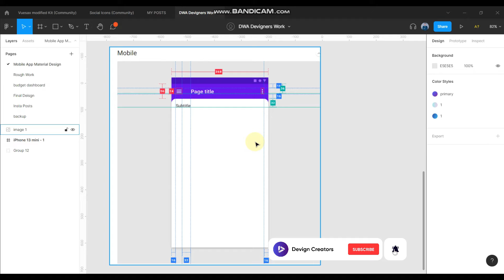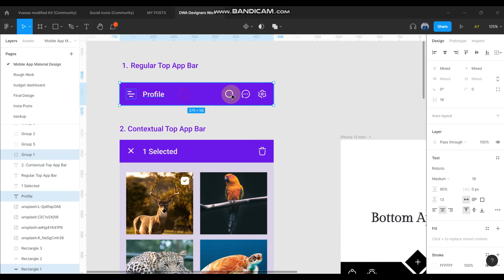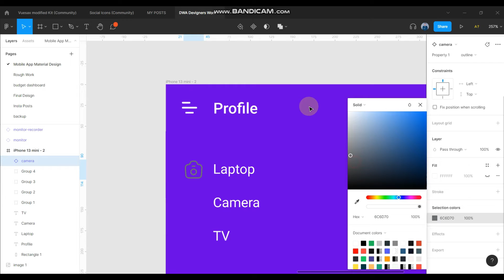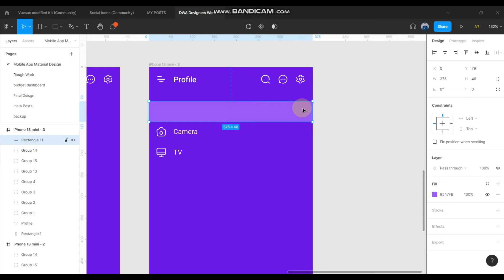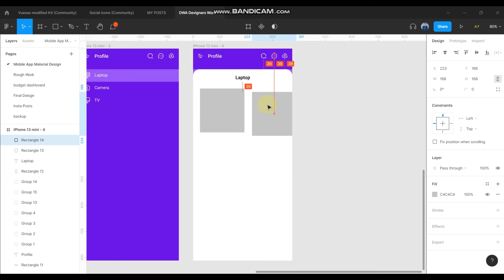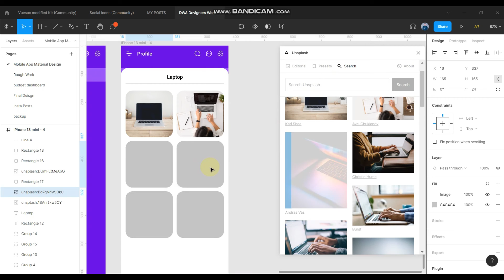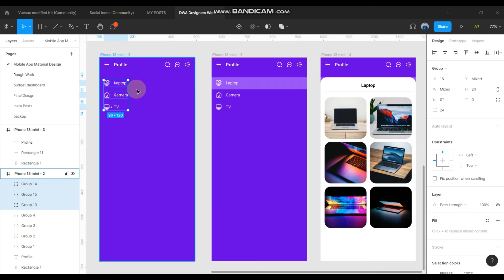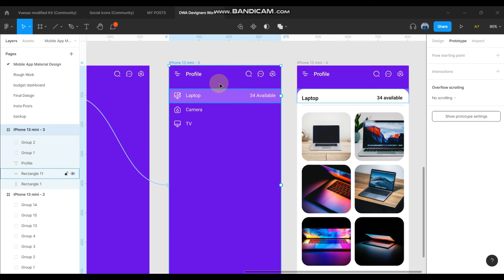Backdrop Material UI Design | Tutorial 03 - Urdu/Hindi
Topic: what is backdrop and how to design backdrop in mobile app using material design?

Asus Gaming Laptop
Mic Filter Cover
Ring Light